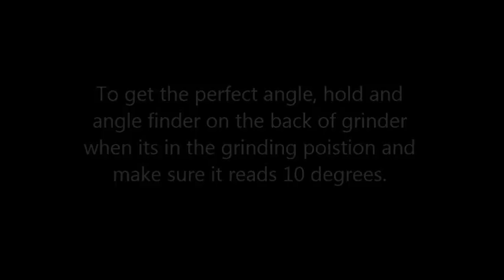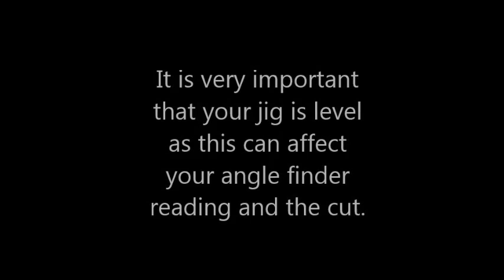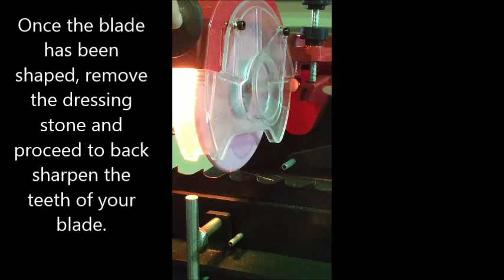New Hardwood Mills GT28 Blade Sharpener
Made in Australia, these sharpeners have an all steel body, an aluminium head and plastic wheel cover.
Tooth spacing is 3/4" - 1" and also 3/4"-2".
Comes with:

A chainsaw sharpener attachment
3 grinding wheel discs - 1/8", 3/16", 1/4" x 5-3/4" diameter
15 watt light
1 sharpening stone.
1 year full warranty.